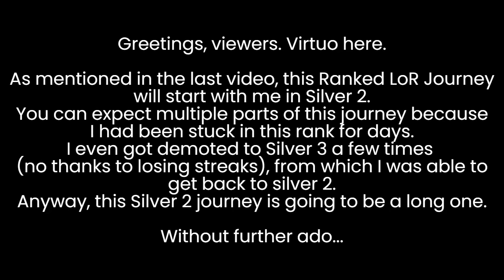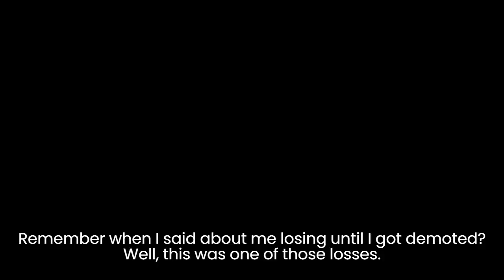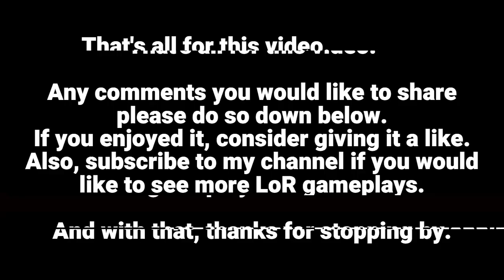Ranked LoR Journey: If Berserker's Soul was Ever a Deck (Silver 2 to Silver 1, Part 1)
Riot ID: V1R7U0#OCE
Shard: APAC

So, this is my first time providing commentary for my gameplays... Although, it does look more like my inner monologue reviewing my matches upon editing. What do you guys think of my first ever commentary? Give your opinions in the comments down below. Anyway, here's me playing with a Sion Jinx discard deck. Honestly, I like the playstyle of this deck. Just discard cards for powerful effects. Sion levels up from discarding, and Jinx wants an empty hand. Both of them complement each other. Really simple. Also, I notice how two champions whose playstyle complements each other would have dialogues. Of course, this does not apply to every case (e.g. Targonialy), but still kinda cool of a detail.